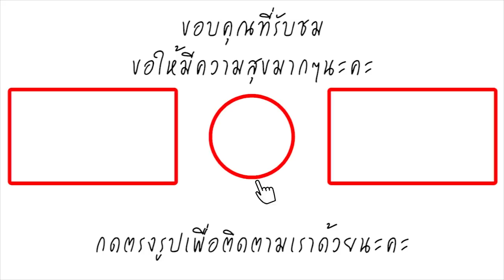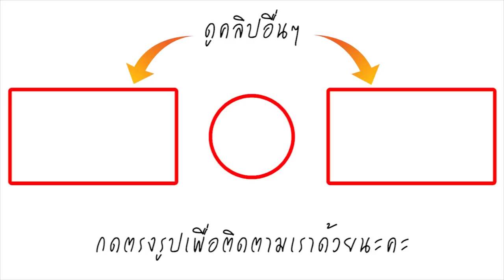ผมมาเล่นทุกคืน! ทิดหำ หมาเล่นไดฟ์ หน้ามึนกลางผับ เจ้าของร้านเล่าที่มา กลายเป็นแลนด์มาร์ค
จากกรณีสมาชิกเฟซบุ๊ก “Ratto Pairat” ได้โพสต์ภาพ เจ้าตูบประจำผับ MOUTH 2 MOUTH ที่ถูกนักท่องเที่ยวจับเล่นไดฟ์ พร้อมกับทำหน้ามึนๆ จนกลายเป็นกระแสโซเชียลและแชร์กันออกไปอย่างกว้างขวาง ทำให้หลายๆ คน อยากรู้ว่าเจ้าตูบตัวนี้มีความเป็นมาอย่างไร และทำไมถึงถูกนักท่องเที่ยวจับเล่นไดฟ์ ตามที่เสนอข่าวไปแล้วนั้น อ่านข่าว สนุกแค่ไหนถามใจเธอดู แชร์สนั่น เจ้าตูบประจำร้านเหล้า โดนแบกโต้คลื่นมนุษย์